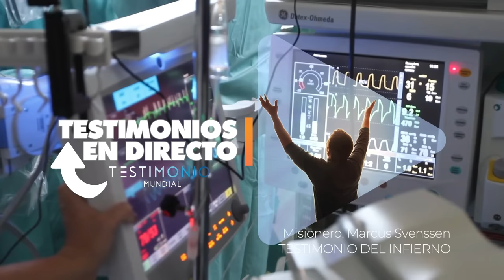TESTIMONIO DEL INFIERNO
En este video encontrarás el testimonio impactante testimonio cristiano.